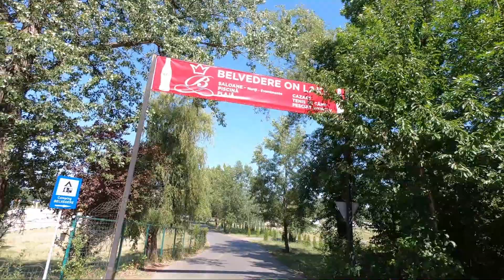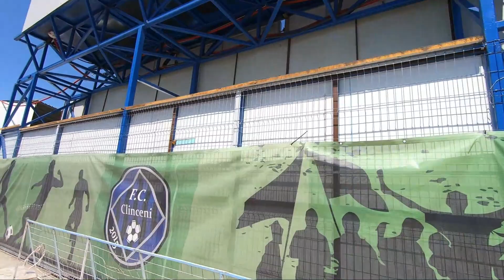Cu bicicleta prin Bragadiru și împrejurimi | Travelistii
Vizionare plăcută!🤗🎬

Mulțumim celor care au donat pentru susținerea călătoriei noastre.
Cei care doresc să ne susțină o pot face aici:

Salut! Poți să-mi trimiți bani pe Revolut cu acest

sau aici:
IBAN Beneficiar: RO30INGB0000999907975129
Moneda: RON
Nume Beneficiar: Marian - Gabriel Patrascu
Banca Beneficiar: ING Bank Bucuresti Centrala
Cod SWIFT: INGBROBU